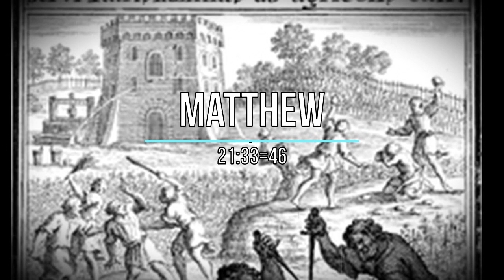VINDICATE PALESTINE 🇵🇸 LORD JESUS ✝️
They'll shut me down ANY DAY!  Follow me at JonathanOToole.com ProjectSEE.com before this channel is shut down again! AD 70 He Who drove them out twice before is able to do it again!  Cry out to the Lord Jesus Christ to deliver you from His murderers, the wicked zionists.  "Christian" zionists aren't Christians.